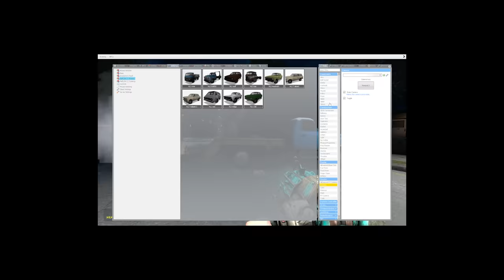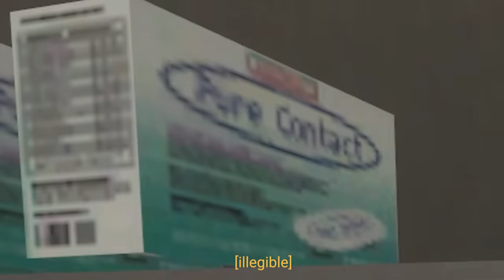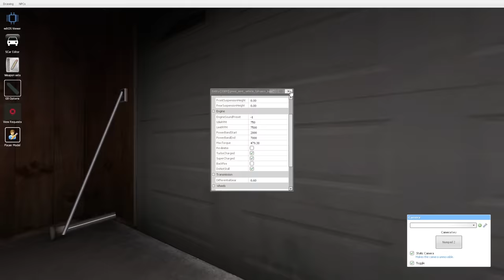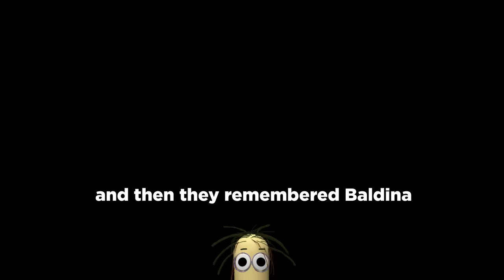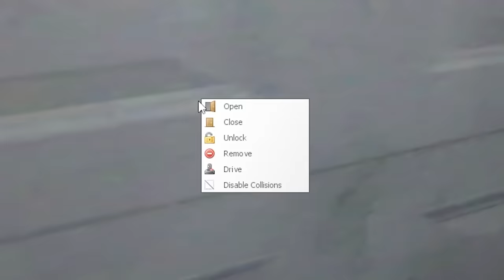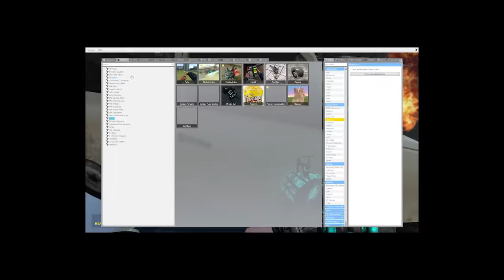BALDI'S SISTER, BALDINA IS AFTER ME! - Garry's Mod Gameplay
Baldi's Sister, Baldina is after me in this Gmod gameplay. Can SpyCakes escape from Baldina, who is Baldi Sister in this scary Garry's Mod roleplay survival? This is a scary Gmod survival roleplay based in Baldi's Basics but with Baldina and funny moments!